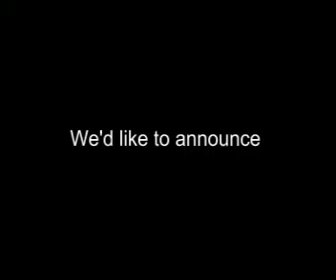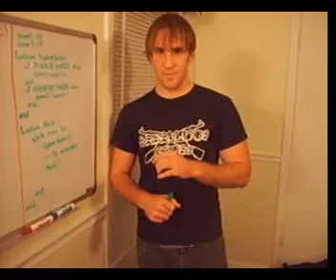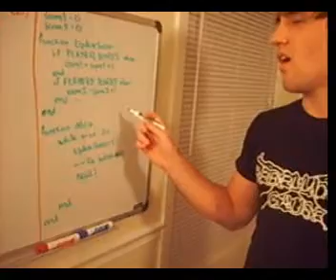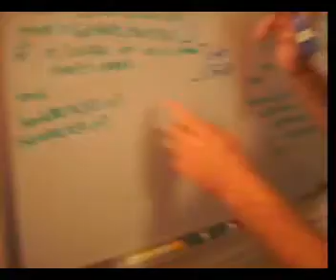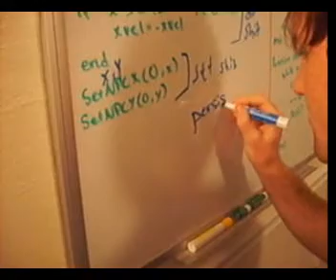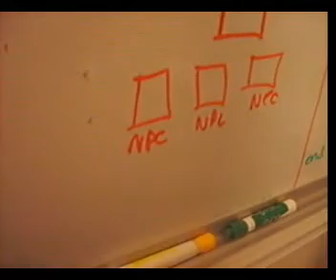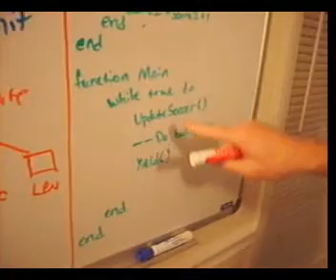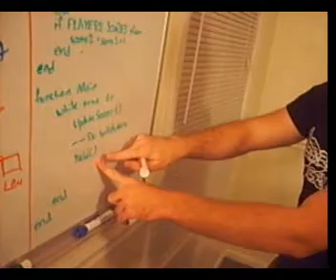Adventures in Game Development Chapter 13 Part 1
Elysian Shadows Dev Journal

The not-so-long awaited Chapter 13 is now here. It's here before even a single person has bitched at us for another video.

The video spans Saturday night (9/27/08) to Sunday night (9/28/08). Despite being 5 videos, we still had to cut a bunch of things from the final product. We had so much to show with so little time to show it.

The project is back full-force and is now being worked on with a heightened level of ferocity and commitment. We've gotten more done in the last two weeks than in several previous months. Everybody has poured late nights and many hours into getting things going again.

Marcel is working on getting the level editor to a point where he can call it finished. There will always be things that need to be added later, but pretty soon it'll be fully usable for the time being.

Peter is doing what I'd like to call "productive ass douching," meaning that he's generally screwing around in Lua, creating things that aren't actually going to be in the final game, but these things are necessary for the development of the scripting system.

I'm switching between adding accessor functions/interfaces from the engine to Lua as Peter bitches for them and making new additions to the engine. Marauder is also working full-time on the engine.

LusikkaMage and Chris are both working on new tiles for the game, as we're at the point where new and original art is going to be essential. If you would like to become involved as a pixel artist, please message Marcel who will explain how our interviewing process works.

Kleithap is currently working on building us a new site. We've bought a domain for the project, and it's now up. We'd like to invite everybody to our forums as a place to talk about programming, game development, your projects, or anything else for that matter.

Notes:
Intro Song "Traveler" composed by cypher1554R/Mr. Jin for our project
Part 5's Song "Systeme De Sexe" (live in Moline) by Julien-K
LusikkaMage's Song "The Impression that I Get" by The Mighty Mighty Bosstones